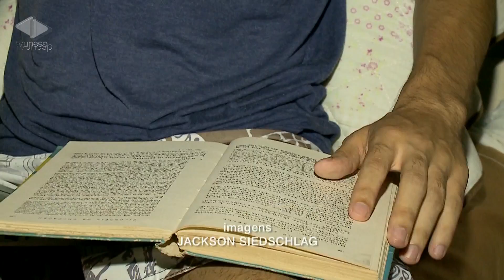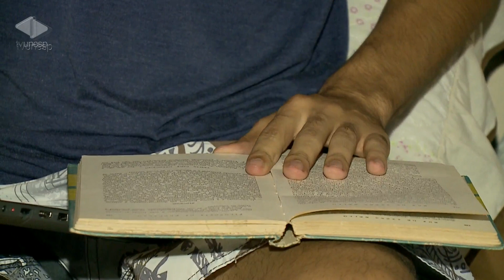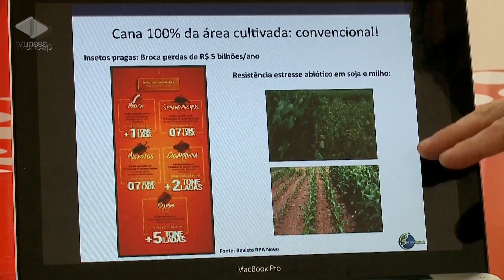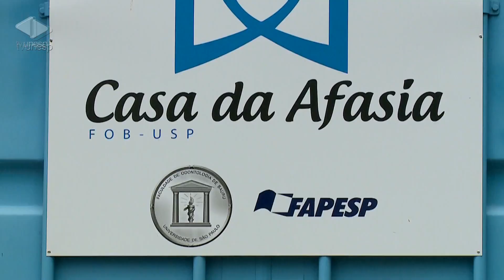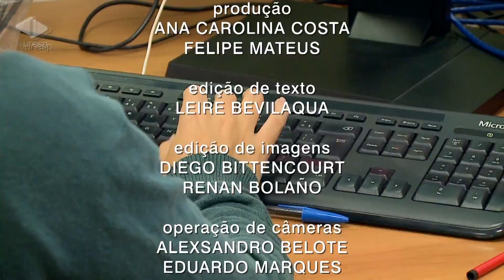Unesp Notícias | 01/01/2019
01/01/2019
Feliz 2019! Vamos começar o ano relembrando o papel e a importância das três universidades públicas estaduais paulistas para o ensino, a pesquisa científica e a interação com a comunidade. Na Unesp, a contribuição do Sistema de Reserva de Vagas para a Educação Básica , que atingiu o índice de 50% em 2018, para a mudança na realidade de jovens que não teriam como ingressar em uma universidade. Na Unicamp, exemplos de como projetos de inovação e empreendedorismo podem impulsionar a pesquisa científica da universidade. Já na USP, serviços importantes de saúde prestados à comunidade.